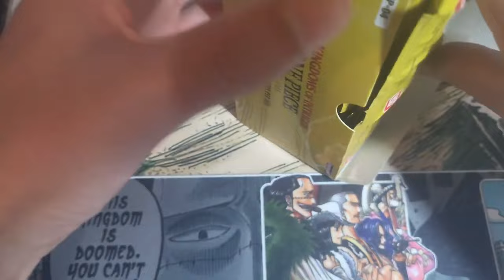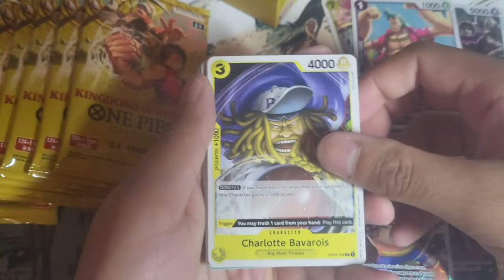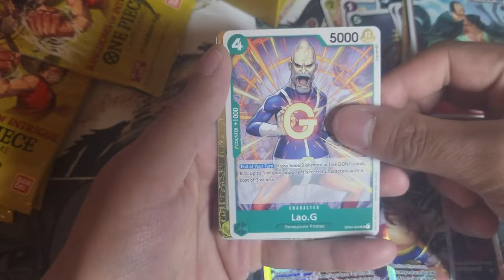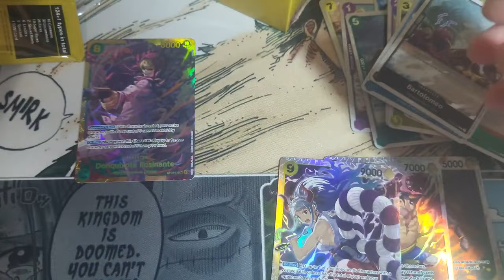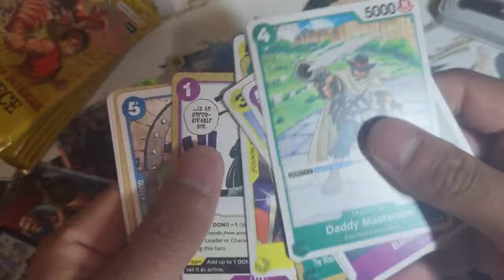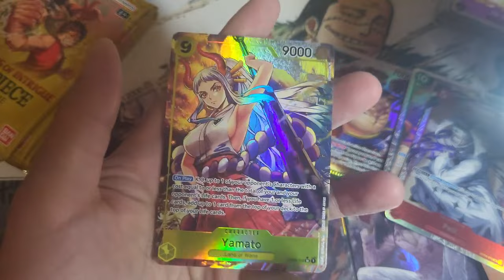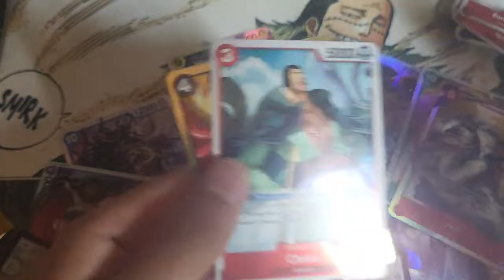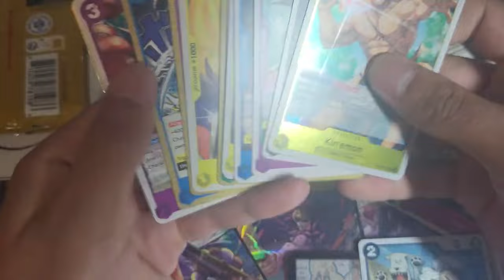One Piece Kingdom of Intrigue Booster Box Unboxing (OP-04)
This video is my first Booster Box from my first pre-release, had a lot of hiccups uploading this one. I advise skipping if you've seen my triple box opening of this set, lots of the same pulls.

0:00 - Hello!
1:02 - Opening Begins
8:46 - Bigger Hits Begin
11:22 - Last 5 Packs of Box
14:09 - The Extra Goods